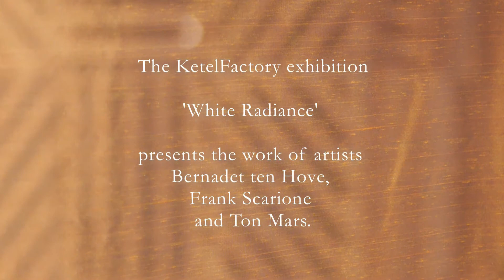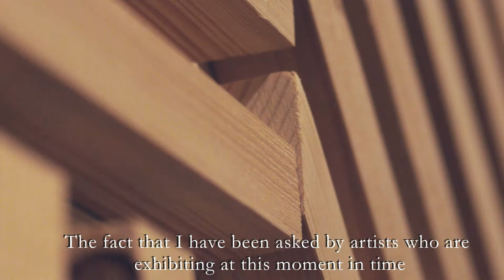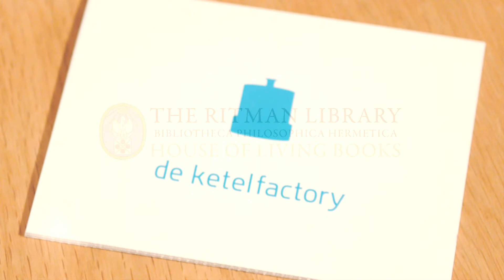White Radiance - Esther Ritman in De Ketelfactory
De Ketelfactory, Schiedam,  January 12th 2014.

Last month, Esther Ritman, director and librarian of The Ritman Library, spoke with three artists - Bernadet ten Hove (1957), Frank Sciarone (1951) and Ton Mars (1950) - about their work in De Ketelfactory, Schiedam. She presented them a selection of fragments and the artists expressed their associations and thoughts in response.

The precise answers of the three artists and the chosen fragments by Esther Ritman, are available at the guiding blog on our website. Have a look for it here: